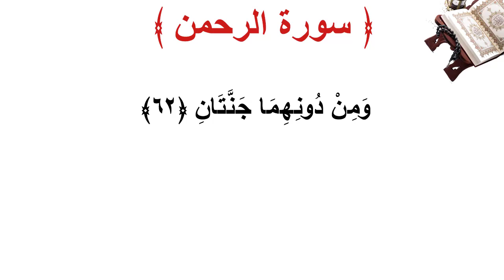سورة الرحمن الأية 62